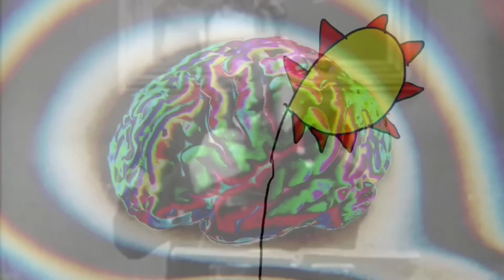Josh Johnson: Green Trees / Burnt Leaves Official Music Video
Music video for Josh Johnson's "Green Trees / Burnt Leaves," from his album, Forty Winks.